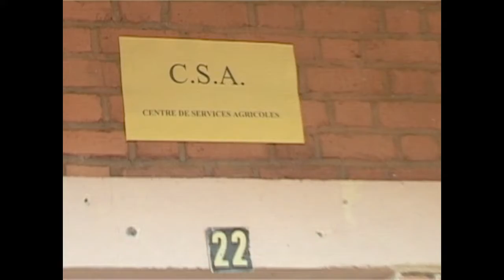Extrais d'un court métrage de 26mn sur Centre de Services Agricoles (CSA)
Film d'Information et  de communication sur les activités CSA
-       Cadre : AGRICULTURE
-       Partenaires : AIM et CSA
-       Lieu : Analamanga et Tsiroanomandidy